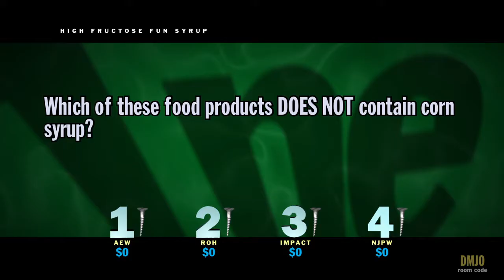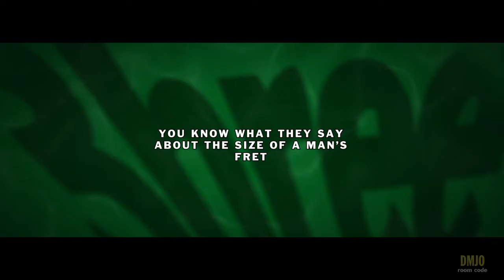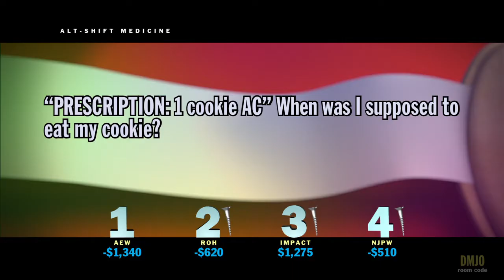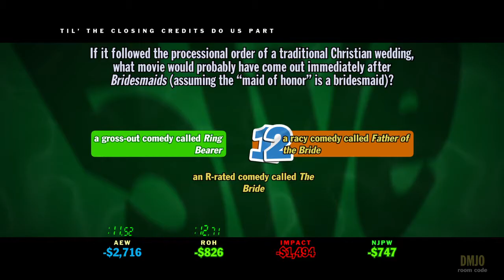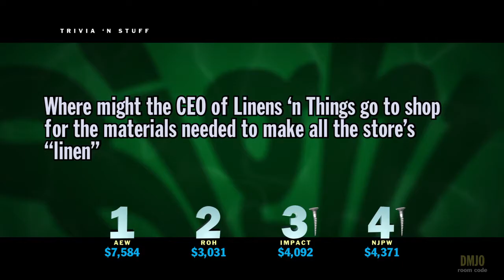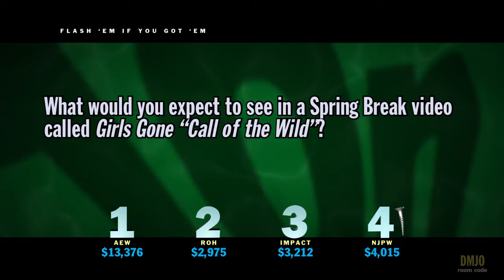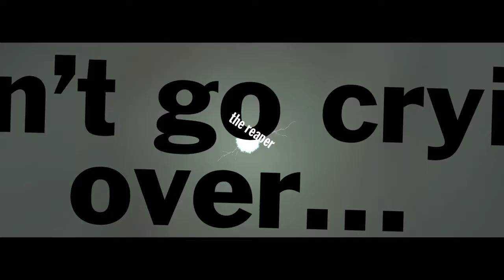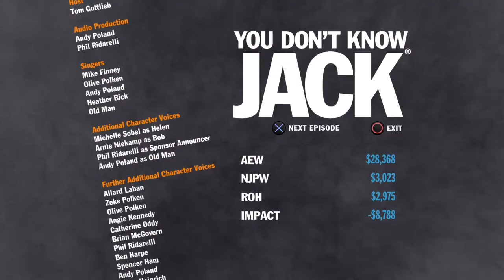You Don't Know Jack Episode 12 There's other kinds of shows you know